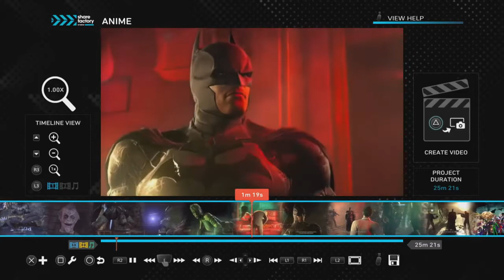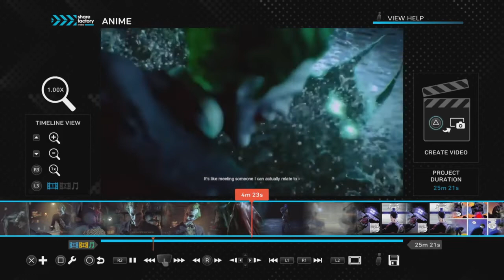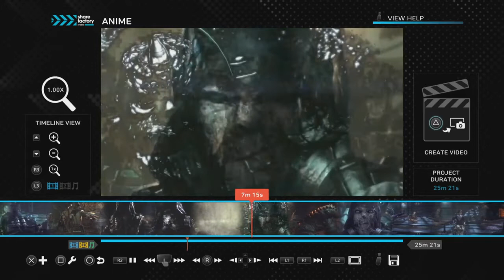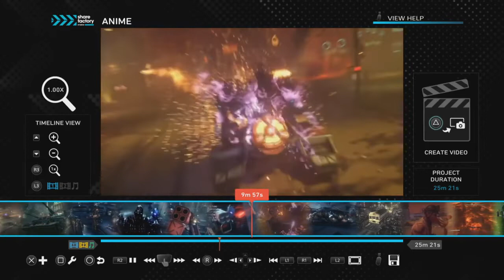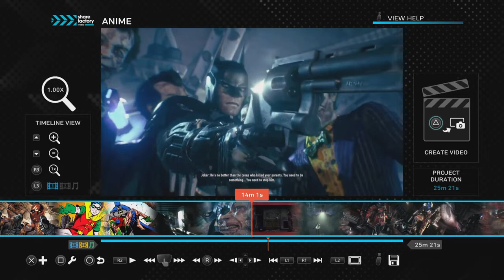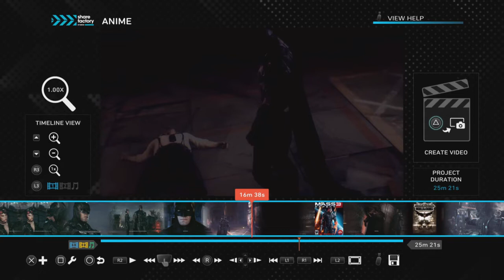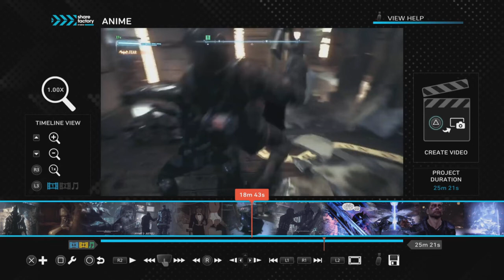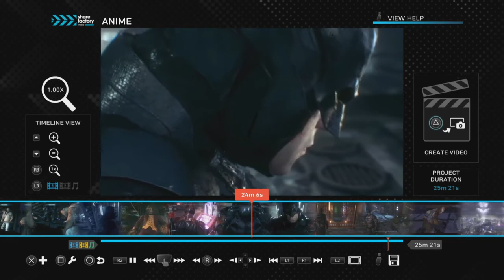Reacting to "Arkham Knight's Horrendous Storytelling"